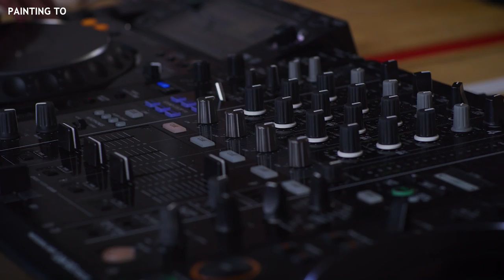Painting To: London S2 - Marcus Aitken x Art School Girlfriend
With collectors around the world and a trail of sold-out exhibitions, Marcus Aitken is an artist that needs no introduction. We were so fortunate to have him joined by London-based singer-songwriter, Art School Girlfriend for a very special DJ set in a truly synchronistic combination of styles.

Director - Harry Guest (Co-Founder)
Executive Producer - Fab Goualin (Co-Founder)
DOP - Matt Brown (@pliskinii7)
Editor - Emily Boon
Grader - Wiktor Bak

Follow Painting To @paintingto_
Follow Marcus Aitken @marcusaitken_
Follow Art School Girlfriend @art_school_girlfriend